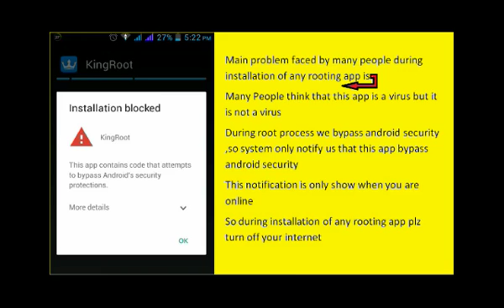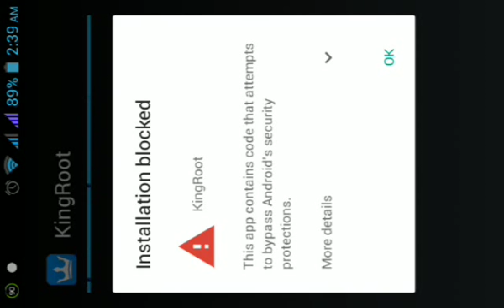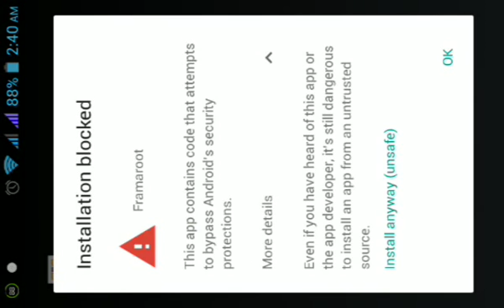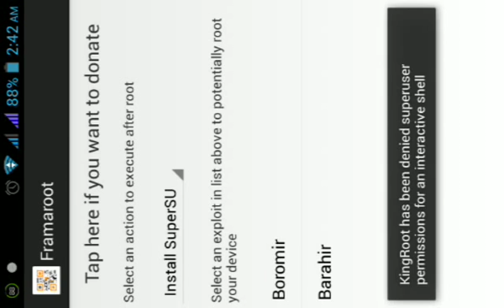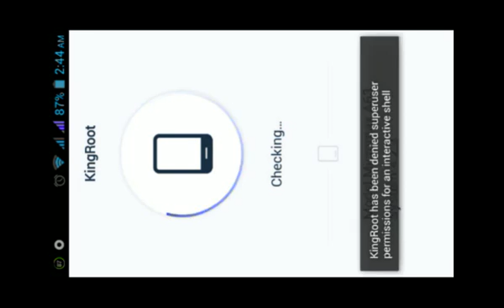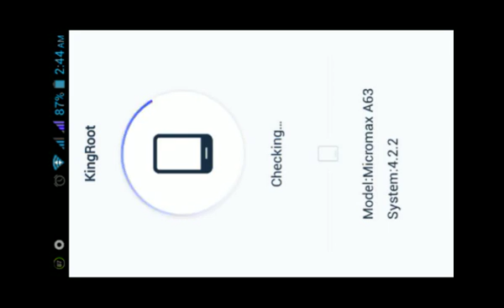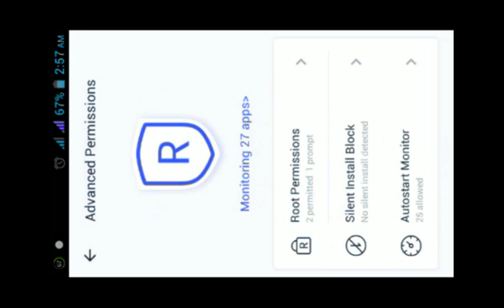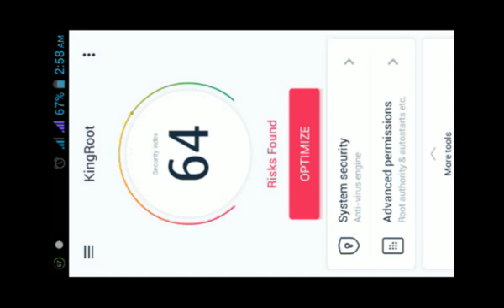How to Root any android mobile without use of PC 100% SAFE & WORKING 2017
Link of all videos which depent on root
So plz comment